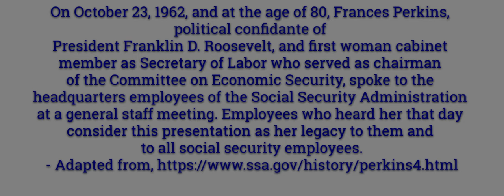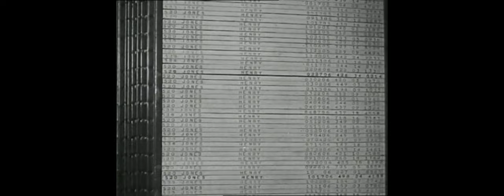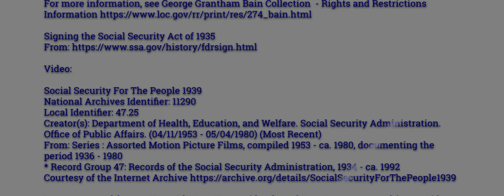Excerpt from the Speech "The Roots of Social Security" by Frances Perkins"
Frances Perkins, Franklin Delano Roosevelt's Secretary of Labor and the first woman to serve as a cabinet secretary, a driving force behind the New Deal, remembers that day August 14, 1935, The Social Security Act (H.R. 7260, Public Law No. 271, 74th Congress) became law with the President's signature at approximately 3:30 p.m. on a Wednesday.
Presidential Statement Signing the Social Security Act - August 14, 1935
“The Social Security Act (Act of August 14, 1935) [H. R. 7260]
PREAMBLE
An act to provide for the general welfare by establishing a system of Federal old-age benefits, and by enabling the several States to make more adequate provision for aged persons, blind persons, dependent and crippled children, maternal and child welfare, public health, and the administration of their unemployment compensation laws; to establish a Social Security Board; to raise revenue; and for other purposes.
Be it enacted by the Senate and House of Representatives of the United States of America in Congress assembled …”